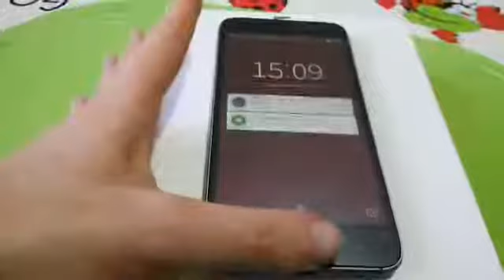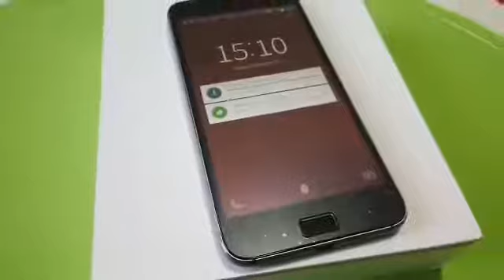Video Umsbrloxing ZUKkone ZetaUNO11!!!11!!UNOUNO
Ciao